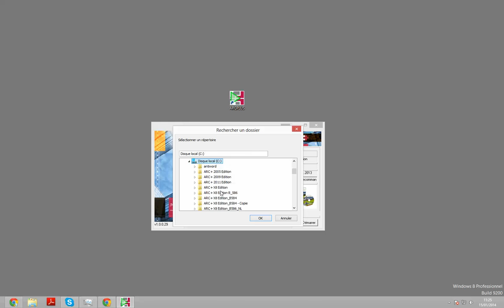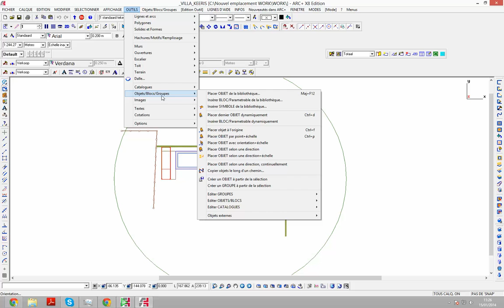Lanceur ARC+ - Gagnez du temps !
Description et Utilisation du lanceur ARC+ vous permettant d'utiliser et de configurer plusieurs versions ARC+ en même temps !